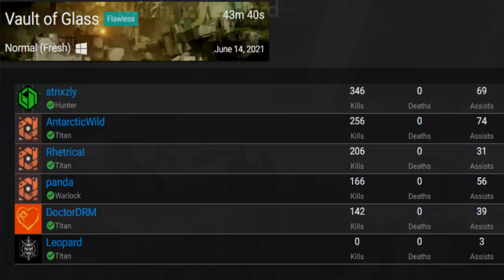Flawless Vault of Glass but Leopard rides a sparrow for the entire run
The Flawless Sparrow Run in the Vault of Glass Raid was a challenge that Leopard came up with for his charity block for GCX benefitting St Jude on the 14th of June 2021. We did not manage to complete the challenge during this charity stream due to there being donation incentives to sabotage the run. After the block ended, we gave it another shot with 1) a better sparrow and 2) no sabotages. This is what happened on the final attempt of the day.

Ohnolookoutbelow - Had to sub out before the final run unfortunately, but was on the team for the attempts during the GCX charity block